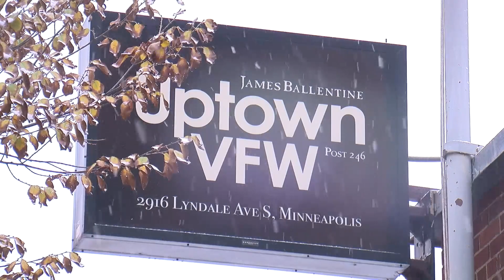Uptown VFW Back On Its Feet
The post in the heart of Minneapolis has had a rough two years. First there was the pandemic. Then there was the unrest following the murder of George Floyd.